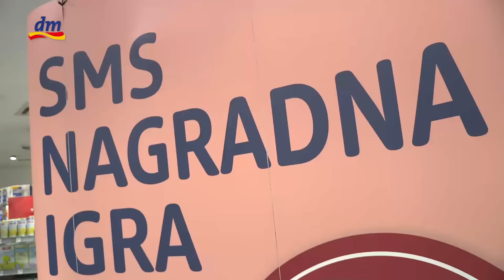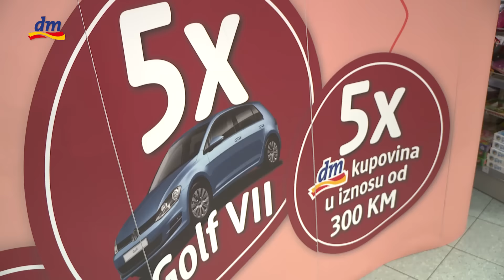I krug dobitnika SMS nagradne igre!